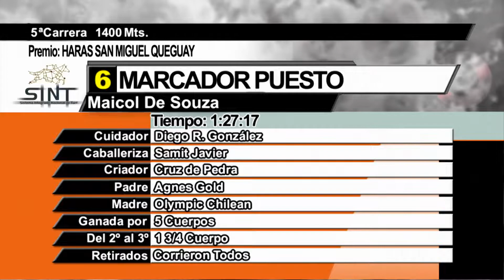18/07/2022 – Hipodromo Paysandu – Carr 5 – HARAS SAN MIGUEL QUEGUAY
Carrera 5 realizada el dia 18/07/2022 por el premio HARAS SAN MIGUEL QUEGUAY en el Hipodromo Paysandu